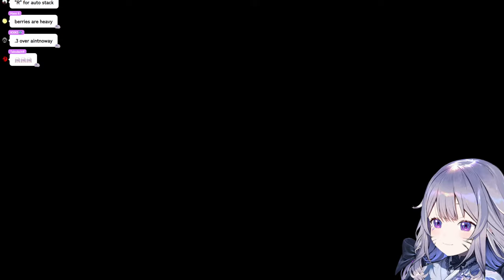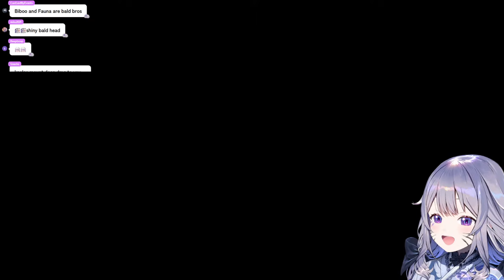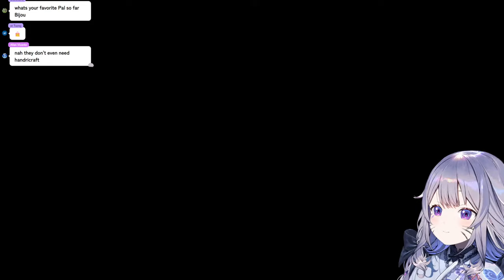【PALWORLD】Catch you, catch me! (EN Server)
Thumbnail Art:
@decrilus thank you!

This game is being streamed and monetized after confirming with Pocketpair.

‐‐‐‐‐‐‐‐‐‐‐‐‐‐‐ ✧◆✧ Artist Credits ✧◆✧ ‐‐‐‐‐‐‐‐‐‐‐‐‐‐‐
Reactive png: @keenbiscuit
Room Bg: @Resu_desu
Opening Bg: @Aduare_rp
Ending Bg: @GhweSu_M
Transition: @RefinedDium

‐‐‐‐‐‐‐‐‐‐‐‐‐‐‐ ✧◆✧ underage viewers ✧◆✧ ‐‐‐‐‐‐‐‐‐‐‐‐‐‐‐

‐‐‐‐‐‐‐‐‐‐‐‐‐‐‐ ✧◆✧ Hololive Production ✧◆✧ ‐‐‐‐‐‐‐‐‐‐‐‐‐‐‐